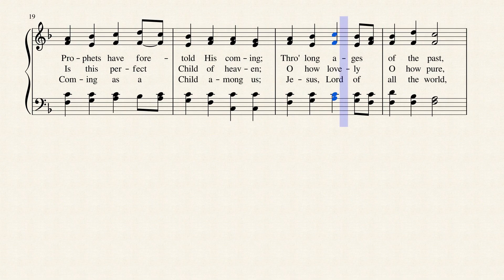He Is Born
This delightful 18th Century French Carol is to the tune, "IL EST NÉ" and arranged by Mark Blankenship. It is published in 16 hynals.